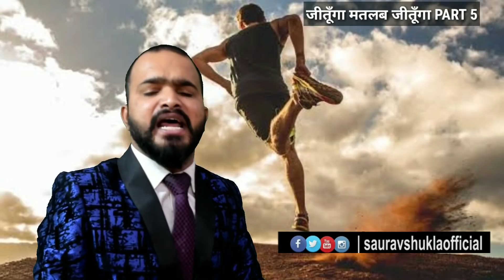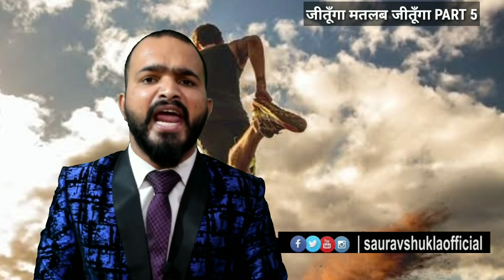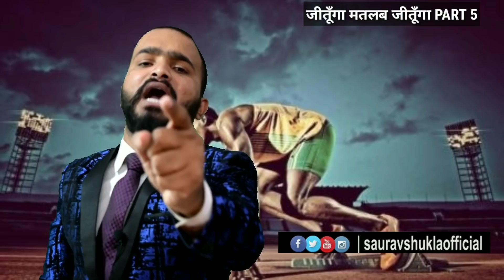महामोटिवशनल सीरीज।जीतूँगा मतलब जीतूँगा पार्ट 5 किसी में दम है तो रोककर दिखा ले